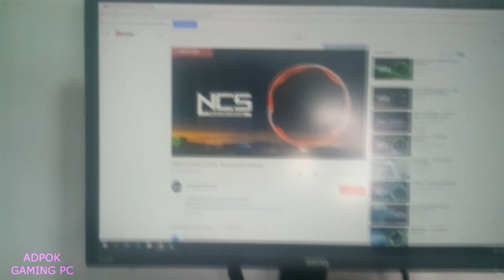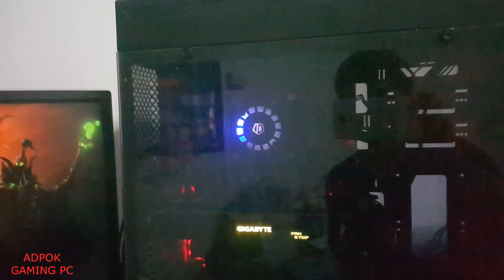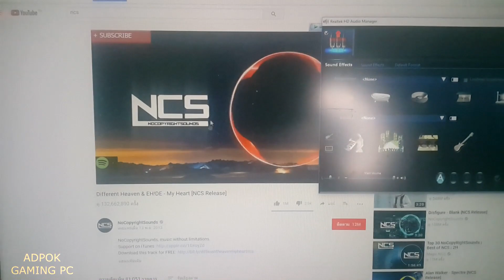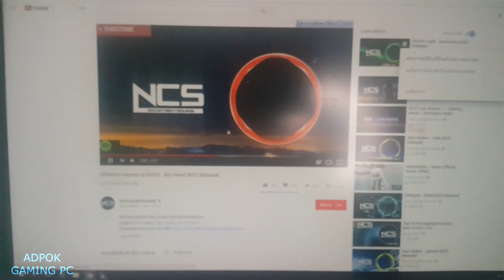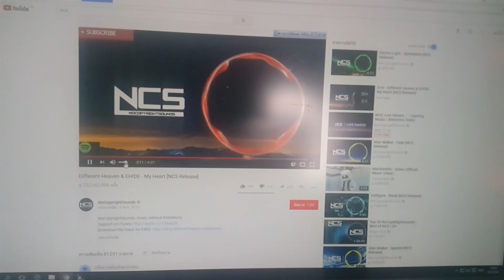รีวิวเคส Tsunami Coolman Rutile พร้อมวิธีแก้เสียงไม่ออกลำโพง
เคสนี้มีจุดเด่นตรงที่ ด้านหน้าเป็นกระจก มีโลโก้หัวกระโหลกเท่ๆอยู่ด้านบนพัดลมด้านหน้ามีไฟ LED ไฟพัดลมจะค่อยๆสว่าง คล้ายๆการหายใจ เส้นไฟหน้าพัดลมจะมีลักษณะหมุนๆอยู่ตลอดเวลา ด้านข้างใสโชว์เครื่องข้างใน สามารถใส่หม้อน้ำได้ 2-3ตอนเลยทีเดียว การใส่ HDD และ SSD ก็ใส่ง่ายมากๆ ตัวฐาน ทรงกลมสีเงินมีแผ่นกันลื่นด้านล่าง โอเคไปดูกันเลย